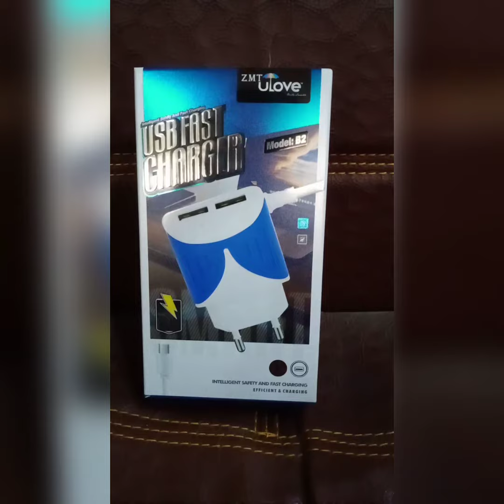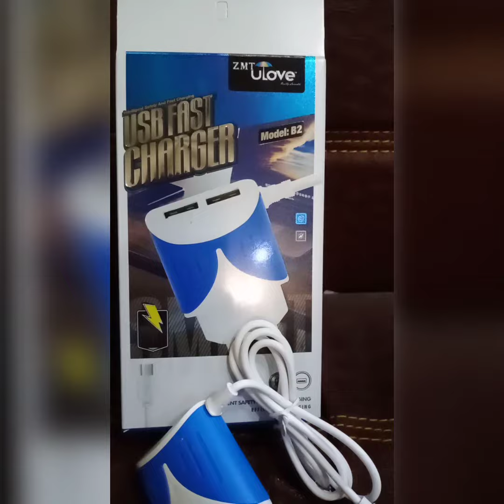CHARGAR 2USB pont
MHN Barnd
Mobile Accessories
HandFree
CHargar
Cables
A.D
CardReaDer
OTG
Car Chargar
Ring Litgh
ALL Acessories
Aviabble Han
wsthpp number